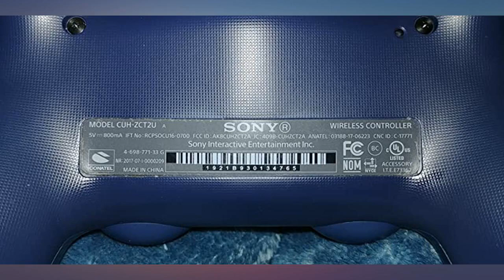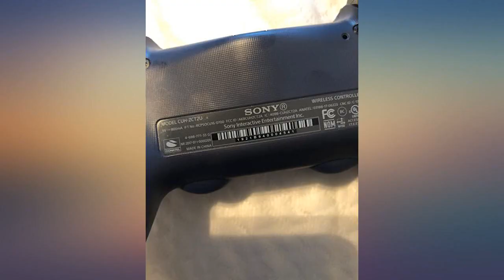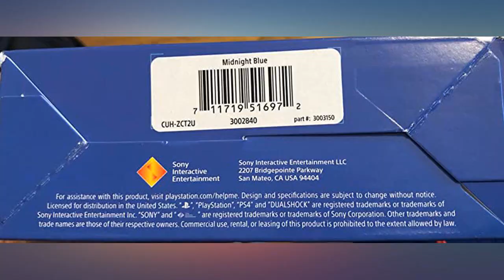DualShock 4 Wireless Controller for PlayStation 4 - Electric Purple review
Main Features:
Charge into action with a vibrant new dualshock 4 wireless Controller. Unleash your color with electric purple. Precision control: The feel, shape, and sensitivity of the dualshock 4's analog sticks and trigger buttons have been enhanced to offer players absolute control for all games on PlayStation 4. Sharing at your fingertips: The addition of the share button makes sharing your greatest gaming moments as easy as a push of a button. New ways to Play: Revolutionary features like the touch pad, integrated light bar, and built in speaker offer exciting new ways to experience and interact with your games. Charge Efficiently: The dualshock 4 wireless controller can be easily be recharged by plugging it into your PS4 system, even when on standby, or with any standard charger with a micro USB port